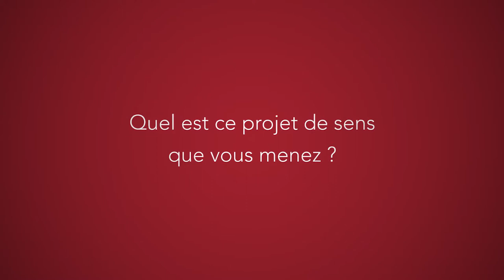Judith Soussans : Changer de vie pour développer un projet de bien commun (version longue)